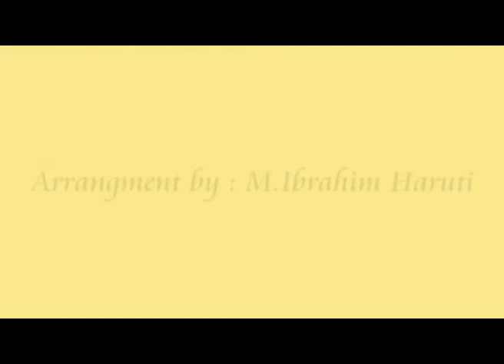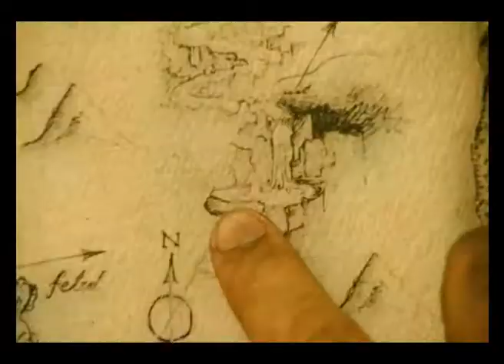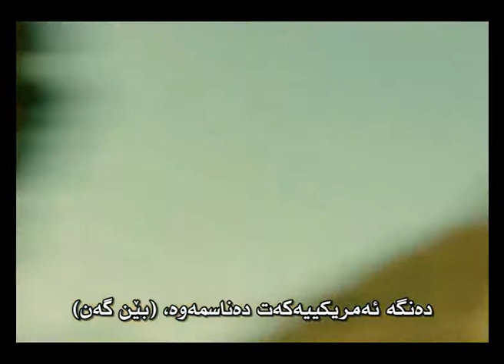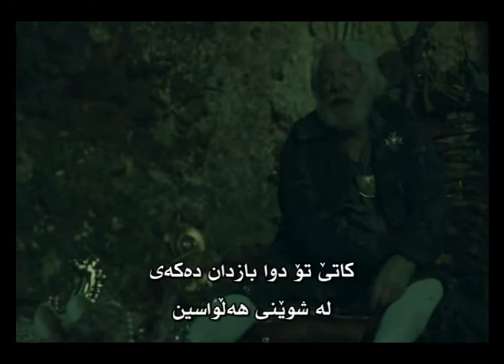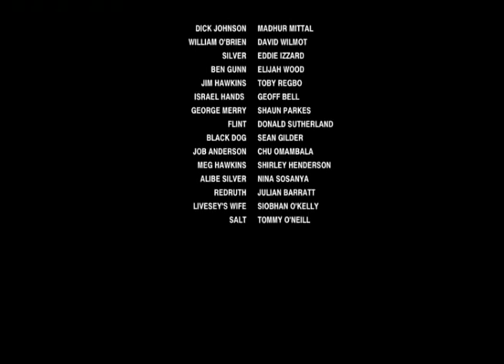M Pusho Siyan (Episode 8)